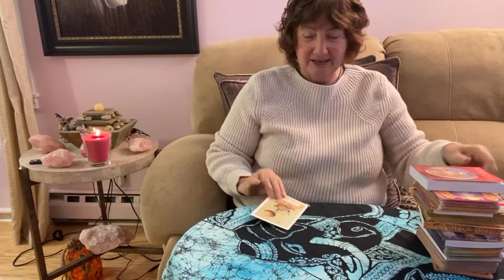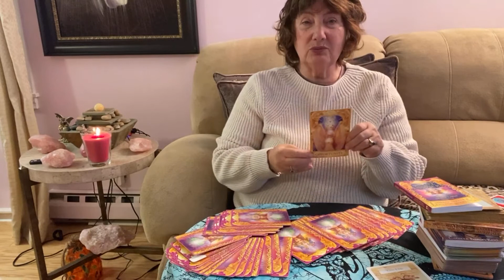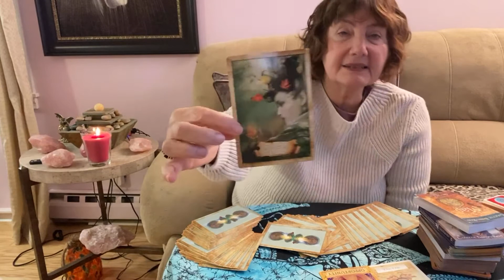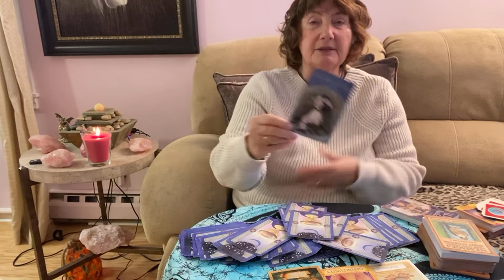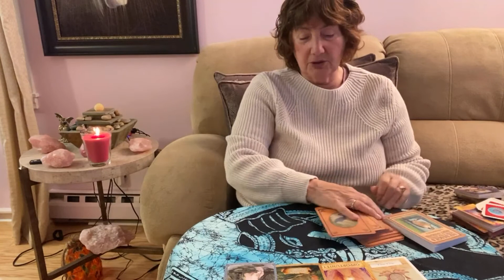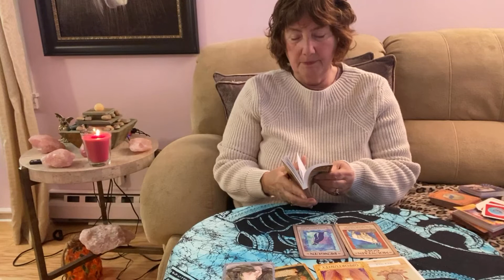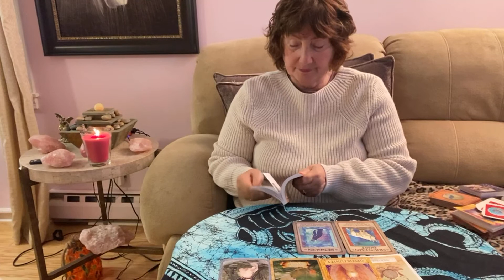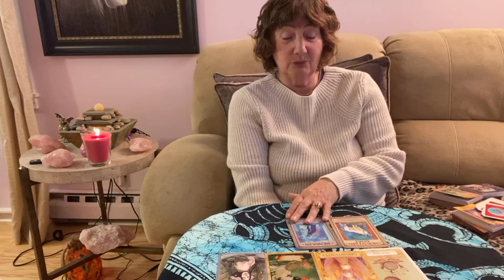Weekly Messages from Brenda - Week of December 28th